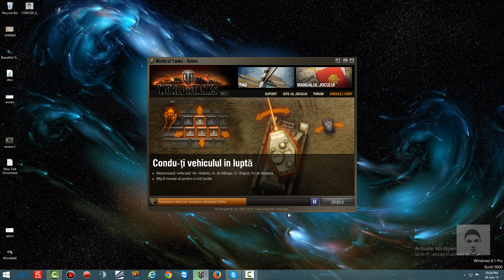Error Shooter :))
Toata ziua m-am chinuit sa dau update la WoT, dar am dat din eroare in eroare.
Macar am avut ce face timp de cateva ore cu inregistrat-ul si editat-ul.
Sper ca v-a placut. Daca da, da un share plz :D
NU TE COSTA NIMIC, DAR PENTRU MINE VALOREAZA MULT.

Take care!